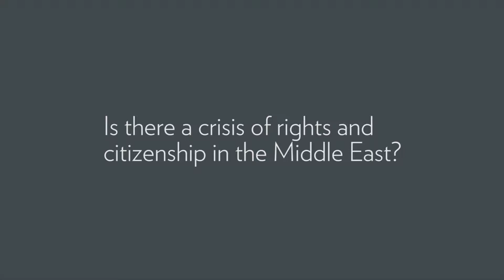Is there a crisis of rights and citizenship in the Middle East?: Cale Salih